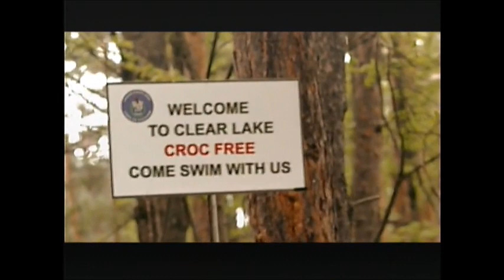Lake Placid: The Final Chapter (2012) End Credits (Syfy 2020)